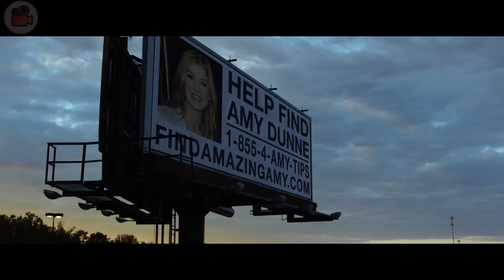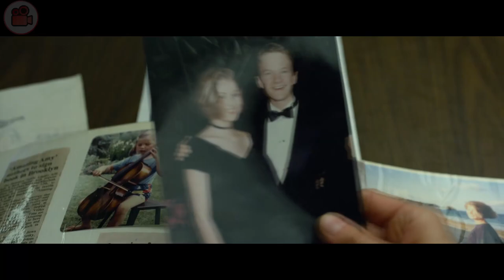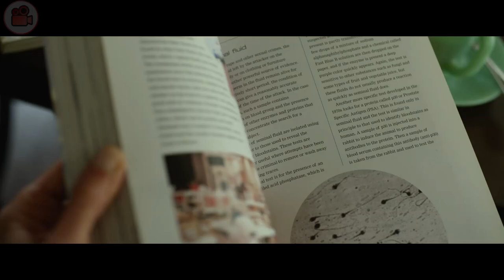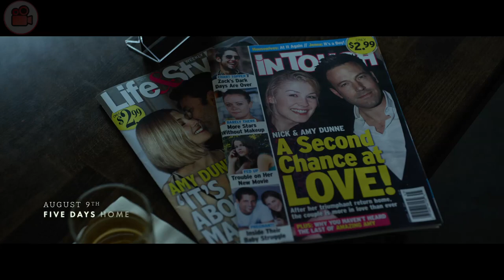She suddenly disappears mysteriously after her fifth wedding anniversary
Nick Dunne discovers that the entire media focus has shifted on him when his wife, Amy Dunne, mysteriously disappears on the day of their fifth wedding anniversary.

Movie Name: Gone Girl
Release Date: 2014
Genre: Psychological/ Thriller